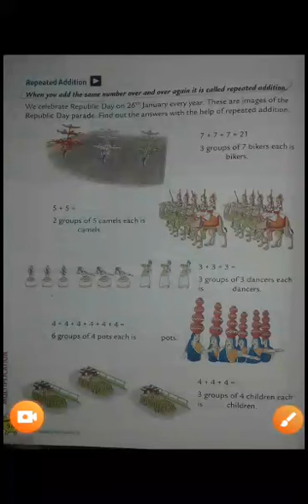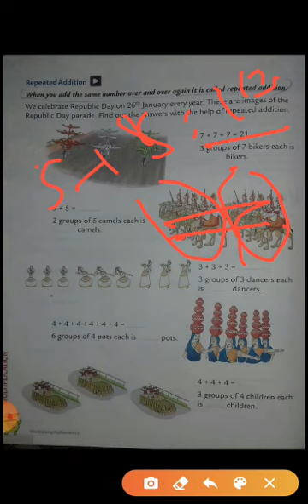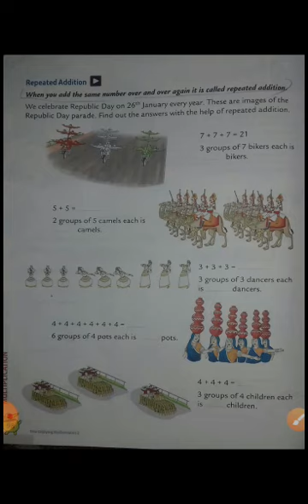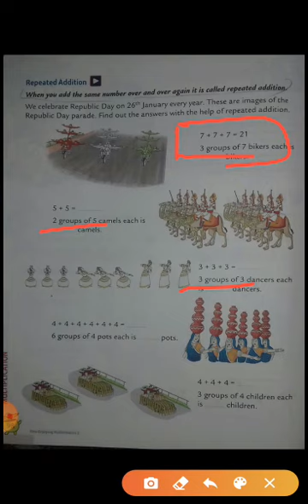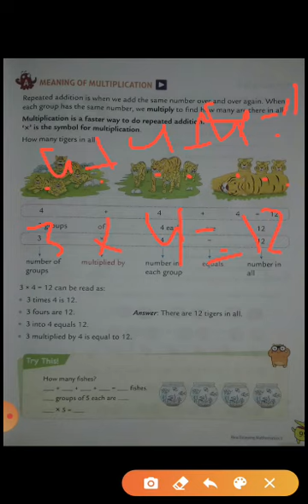Class - II | Math | Topic - Repeated Addition